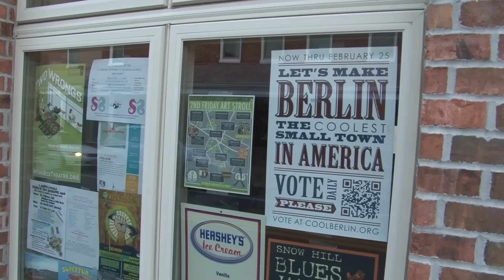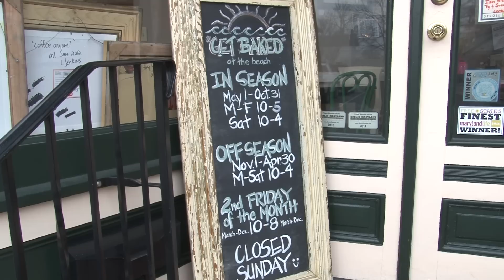Cool Berlin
Berlin is a small town located just outside of Ocean City, MD. But now it is in competition to become America's coolest small town. The competition is stiff, but the people of Berlin are confident that they can pull out the win.